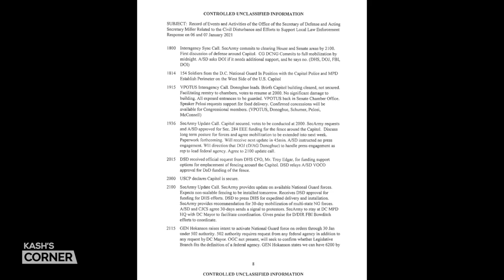Kash's Corner: How the FBI Failed to Act on Intelligence Before the Capitol Breach on Jan. 6 | CLIP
🔴Watch 10 FREE videos just by signing up with your email at Epoch TV

Was the Capitol breach on January 6 preventable? What intelligence did the FBI and law enforcement have prior to January 6?

And what does Kash Patel think about the argument that there were concerns about the optics of a large National Guard presence?